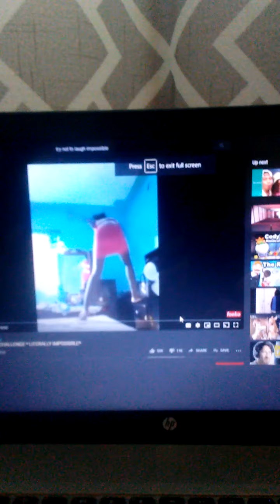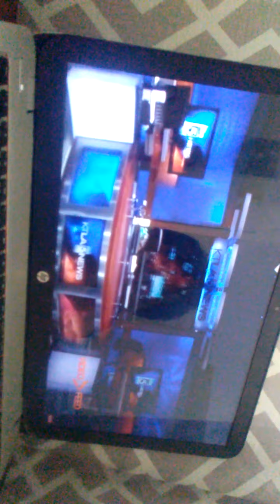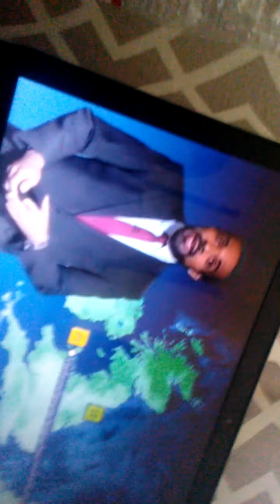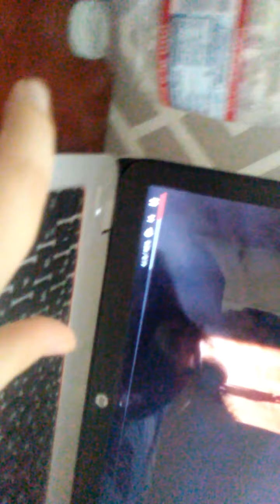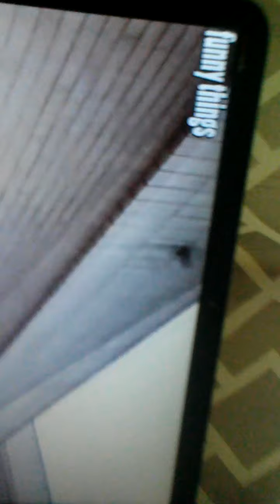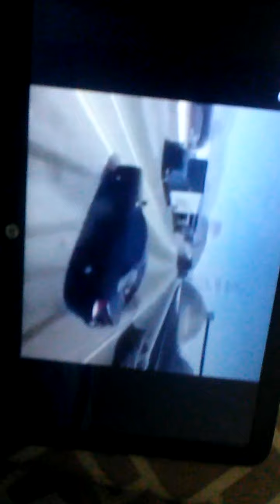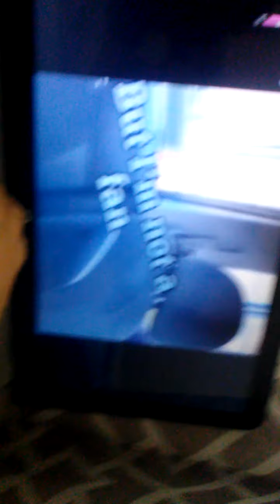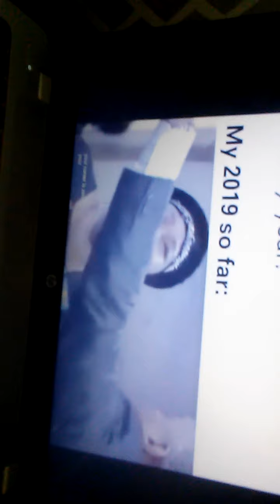This is mybe the last try not to laugh | hilarious funny Thursday(funnyst)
But I think we should continue. yes or No???